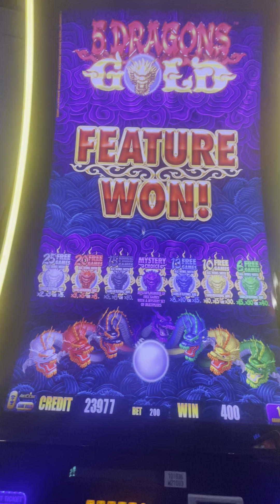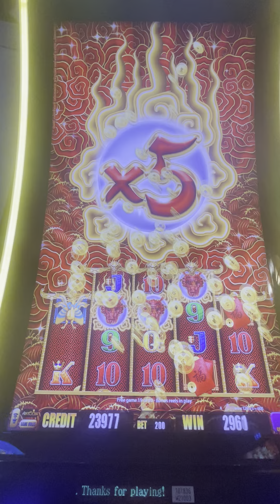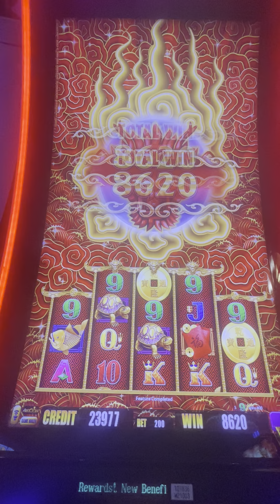Dragon Gold Slots machine Bonus!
🎉 Welcome to the ultimate guide on how to win big at Keno & slots 🎉
🤑 Are you ready to take your Keno and slot machine games to the next level and increase your chances of hitting those lucrative numbers? Look no further! In this video, we dive deep into proven strategies and tips that can turn your Keno play into a winning experience. VLOG style

1️⃣ Choosing the Right Numbers: Discover the art and science behind selecting the most strategic numbers for your Keno card and slots games . We'll explore patterns, frequency analysis, and other techniques to maximize your winning potential.
2️⃣ Bankroll Management: Learn the secrets of effective bankroll management to ensure you stay in the game longer and increase your odds of hitting a jackpot.

3️⃣ Game Variations: Explore different Keno and slots machines games variations and understand the unique strategies that can be applied to each. Whether you're playing in a casino or online, these tips are applicable across the board.

4️⃣ Common Mistakes to Avoid: Uncover the pitfalls that many Keno players fall into and how to steer clear of them. Avoiding common mistakes can significantly improve your overall success rate.
Common Mistakes: Learn what pitfalls to avoid to maintain a successful Keno journey.
🚀 Bonus Tips and Tricks: Stick around for bonus tips and tricks that could be the game-changer in your Keno journey. These insider insights are the key to gaining an edge over the competition.

👥 Join the Conversation: Share your own Keno strategies and experiences in the comments below. Let's build a community of Keno enthusiasts dedicated to maximizing our wins!